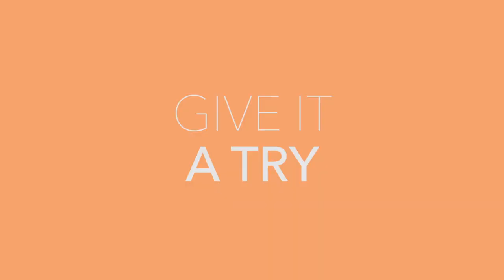Vice President of Product | Yumi Hosaka Clark | 60 Seconds 日本語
Watch Yumi Hosaka Clark, Vice President and Head of Product at Visa Japan in Tokyo. Yumi is responsible for all credit, debit, and prepaid card products in Japan, as well as gearing up for her company’s role as a major sponsor of the 2020 Olympics. The most rewarding part of her job is leading her team to benefit her company and make a positive impact in Japan. Yumi thinks that girls should consider a career in fintech (financial technology) because understanding financial transactions is important. That type of knowledge will also help you in your professional and personal life. Her advice to girls is if you really believe in something, then go for it. Even one person can change things for the better.Watch Yumi Hosaka Clark's full interview